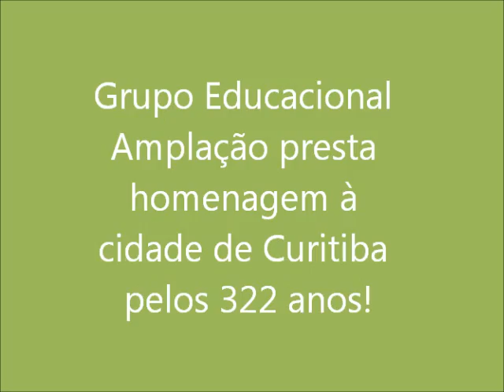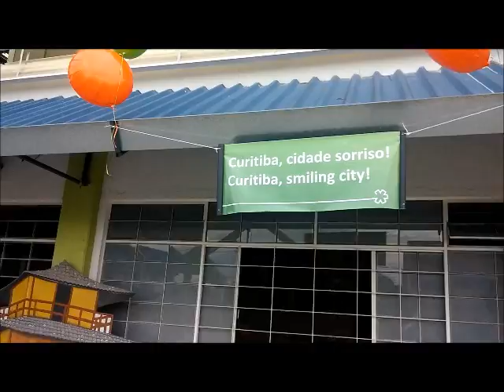Colégio Amplação - Curitiba 322 anos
O Grupo Educacional Amplação presta uma pequena homenagem à cidade de Curitiba pelos seus 322 anos!!